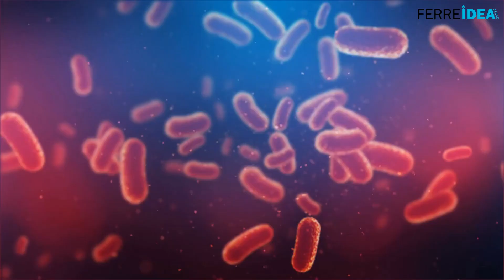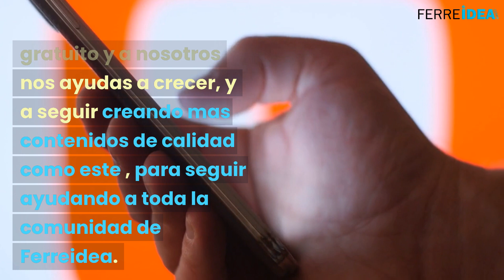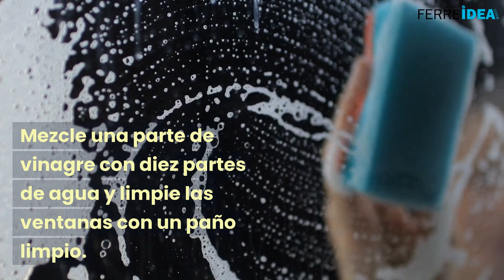5 USOS del VINAGRE BLANCO que No Conoces (Aún) 🥛 💚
¿Qué es el vinagre blanco y cuáles son sus usos?

El vinagre blanco es una forma concentrada y acuosa de ácido acético.

Se obtiene a partir de la fermentación de una variedad de alcoholes, generalmente vino, sidra o licor de manzana.

Se utiliza comúnmente como condimento, pero también tiene propiedades de limpieza y desinfección.

Estas propiedades hacen que el vinagre blanco sea una excelente solución para muchos problemas en el hogar y en la cocina.

En este video, exploraremos cinco usos del vinagre blanco que tal vez no conozca.

0:00 5 USOS del BICARBONATO de SODIO que Cambiarán Tu Vida
0:30 Uso 1
1:35 Uso 2
2:55 Uso 3
3:40 Uso 4
4:11 Uso 5